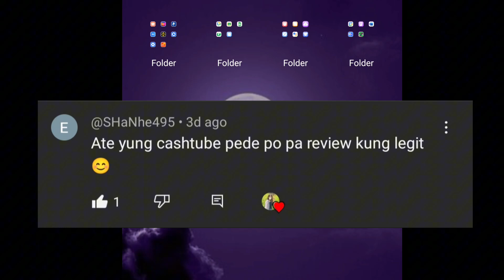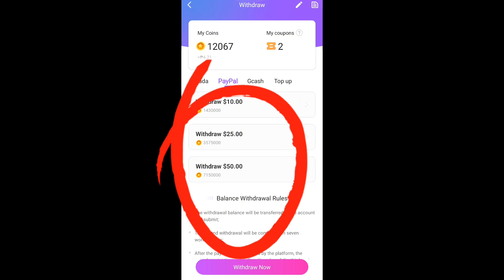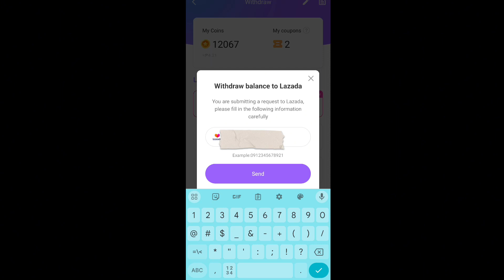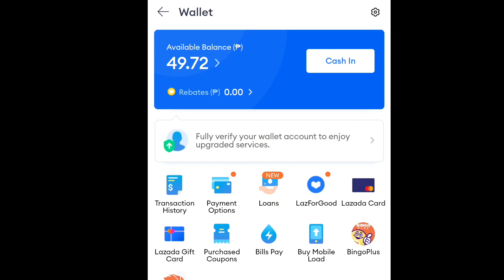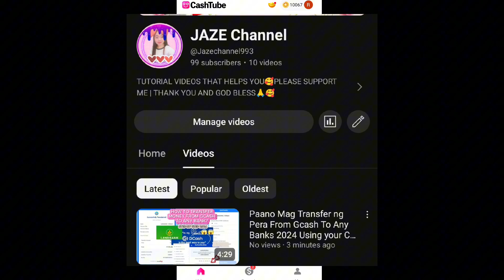INSTANT PAY OUT NG 2,500 PESOS SA CASH TUBE 2024 MANONOOD KALANG | LIVE CASH OUT | REVIEW😱🤑💸💰🎊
Invitation Code
➡️10620016